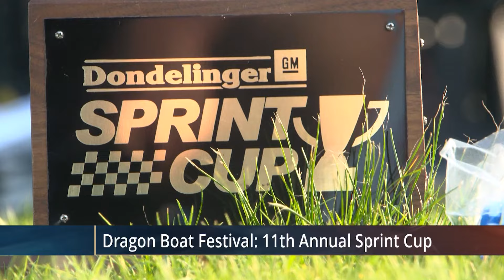Records Broken More Than Once in Lake Bemidji Dragon Boat Sprint Cup | Lakeland News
Originally aired August 2, 2024 on Lakeland News- - - - - - - - -Watch more local & breaking news for north-central MN & subscribe to our YouTube channel us on social media:-Facebook (news) (sports) Lakeland News local news and media up for PBS Passport Mission:Lakeland PBS educates, informs, and enriches our viewers.Our Vision:Lakeland PBS will be a valued and trusted source of news, entertainment and storytelling that connects and uplifts our diverse region.